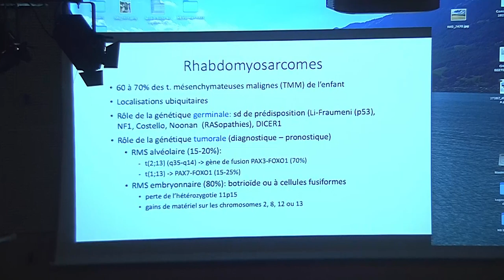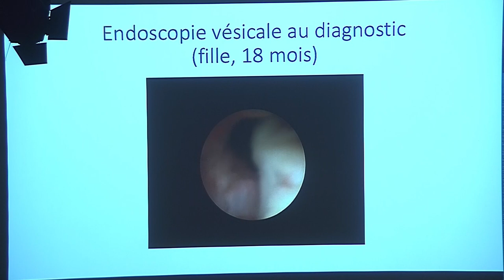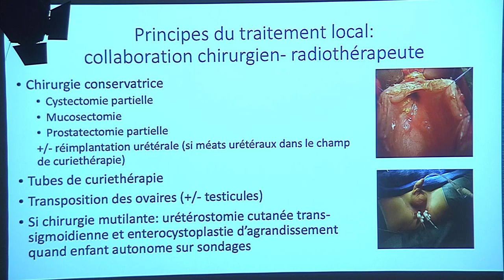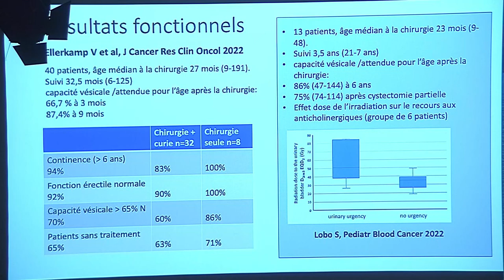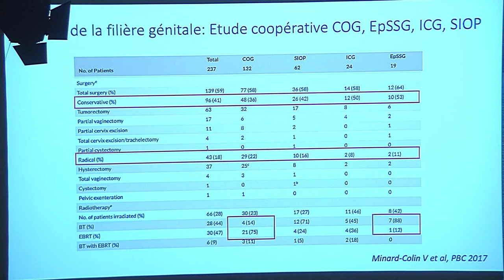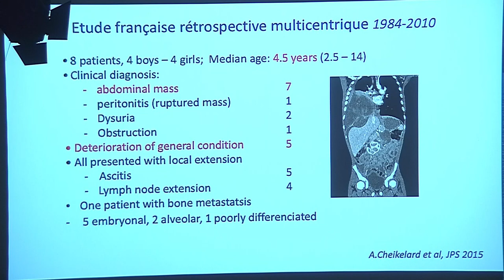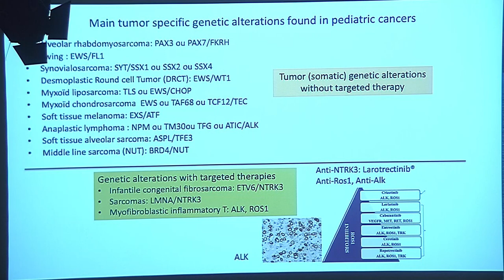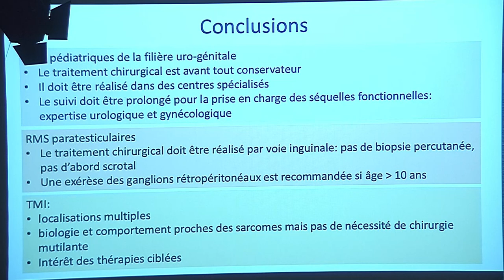DIU Sarcomes 2023 : intervention du Dr Sabine Sarnacki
L'intervention du Dr Sabine Sarnacki dans le cadre du DIU Sarcomes 2023, dirigé par la Pre Sylvie Bonvalot.